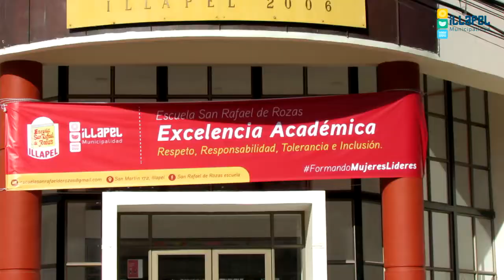NOTICIAS DAEM ACTO OFICIAL ANIVERSARIO N°118 ESCUELA SAN RAFAEL DE ROZAS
En dependencias del establecimiento se llevó a cabo el Acto Oficial Aniversario N°118 en la Escuela San Rafael de Rozas.

La ceremonia contó con la presencia del alcalde de la comuna, Denis Cortés Aguilera, la Directora del establecimiento, Ximena Herrera, concejales, equipo directivo de la escuela, autoridades y comunidad educativa.

Cabe señalar que es el primer aniversario que la comunidad realiza en la Escuela ubicada en calle San Martín N°172 - después del terremoto del año 2015- debido a la magnitud de los daños estructurales. Tras su reparación y mejoramiento, la Escuela San Rafael de Rozas cuenta con una serie de elementos de infraestructura que la convierten – en el contexto comunal- en el establecimiento educacional más actualizado de acuerdo a la norma educativa vigente.

La Escuela San Rafael de Rozas en la actualidad cuenta con excelencia académica por 6° períodos consecutivos formando mujeres líderes, con altas expectativas académicas desarrollando el pensamiento crítico y reflexivo.

Durante la semana aniversario N°118, La Escuela San Rafael de Rozas realizó diversas actividades como: Alianzas, arte, deporte, kermesse bailable, la fiesta de la espuma, farándula con disfraces y pasacalles además de pijamadas y finalizando el día martes 31 de mayo con el Acto Oficial Aniversario Escuela San Rafael de Rozas.